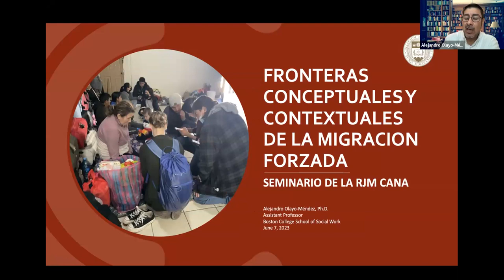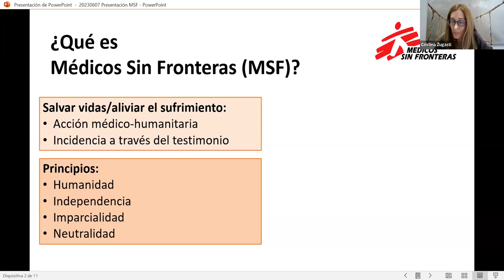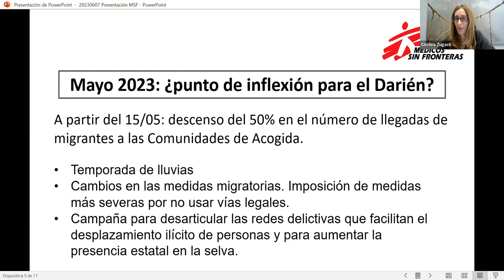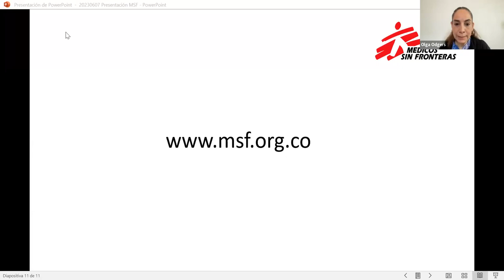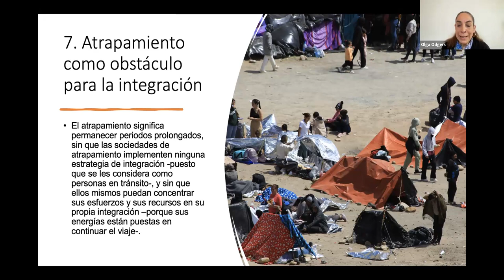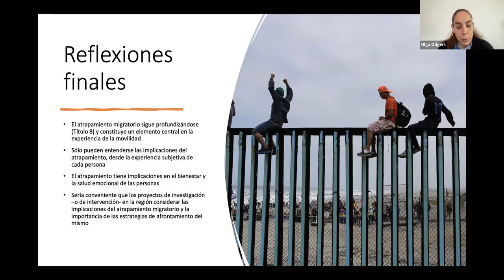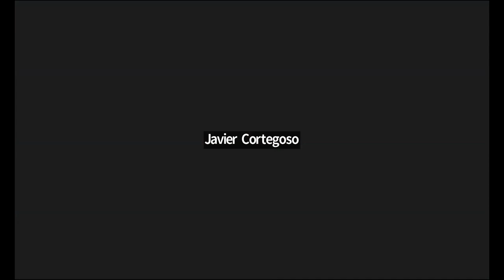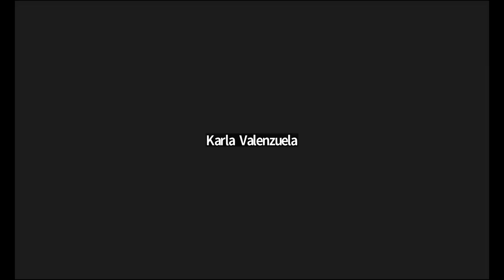Seminario sobre Movilidad Humana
Seminario: Movilidad Humana RJM CANA